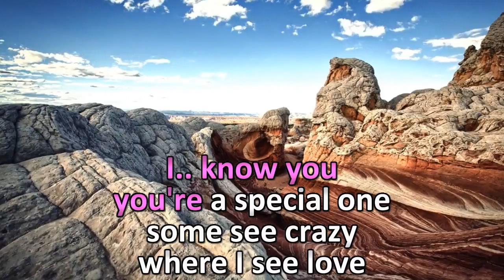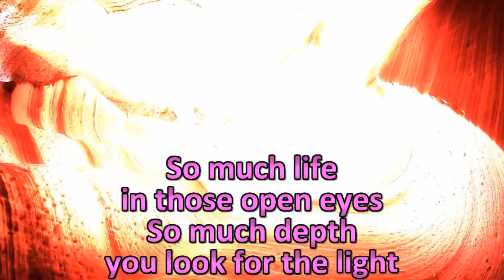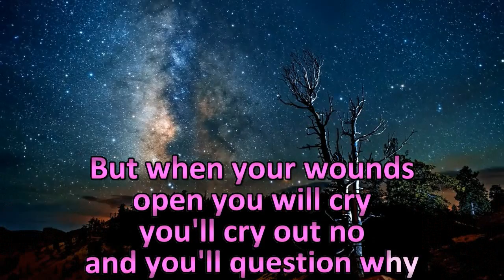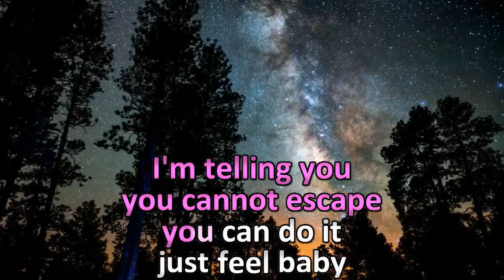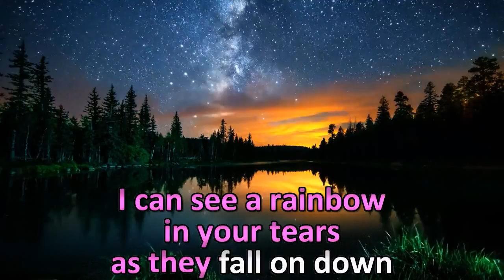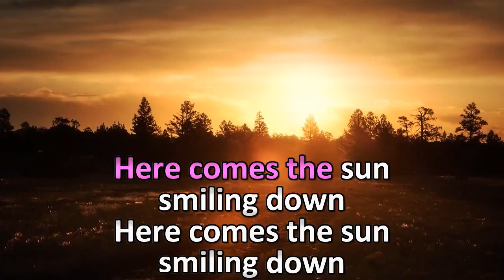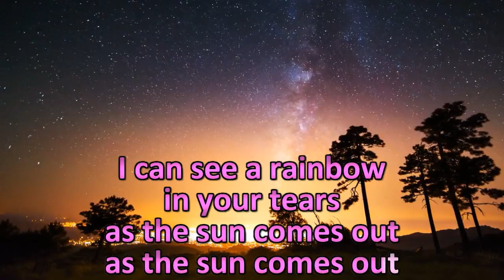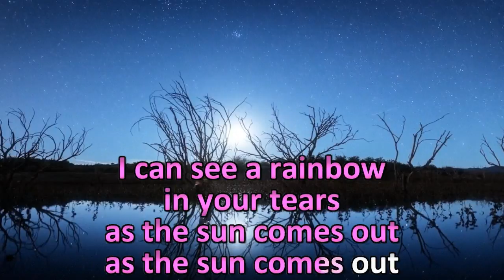Sia -Rainbow KARAOKE